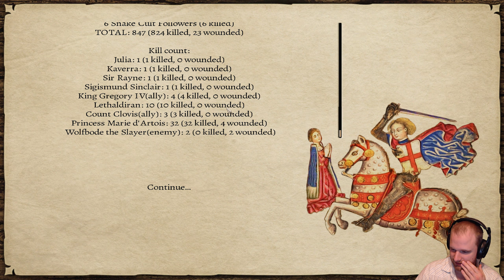Prophesy of Pendor 3.9 #039 - Paying a high price [Female only]